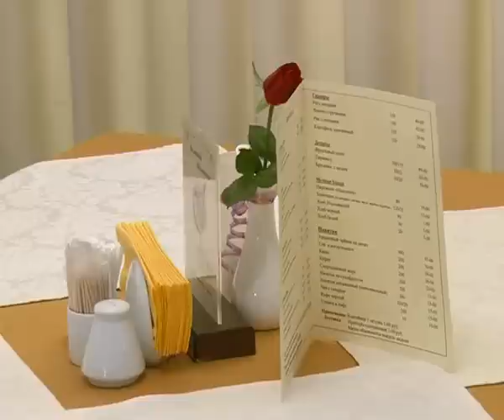Афонтово: Власти ищут источники пополнения бюджета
Красноярские власти ищут новые источники пополнения бюджета